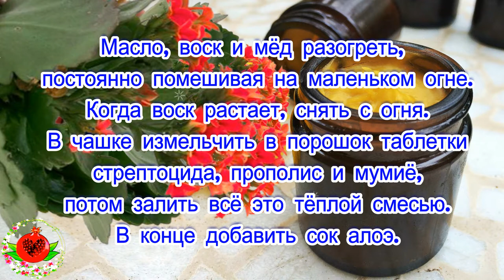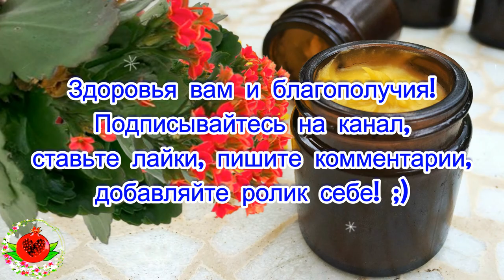Мазь, которая спасёт от кашля и насморка!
Мазь, которая спасёт
 от кашля и насморка!
Моментально начинает дышать нос,
 и кашель проходит быстро.